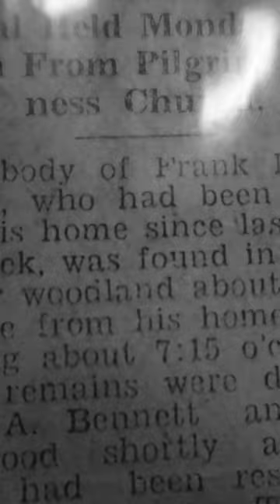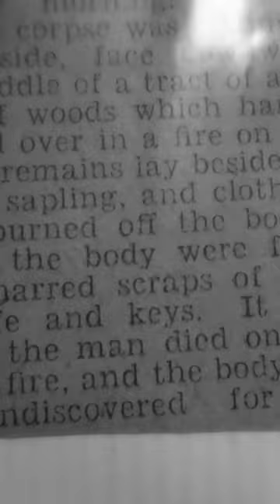Frank Richardson | Within A Vortex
hauntedhouse paranormal @kevinthecustodianghosthunter Mr. Richardson, burnt to death on this property. Full video on my YouTube channel. Property Of 10,000 Spirits.